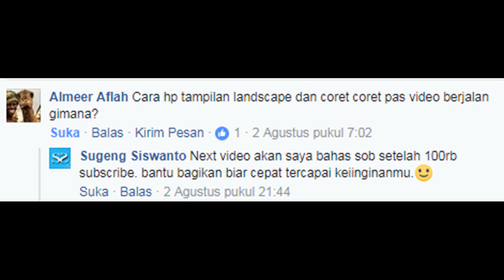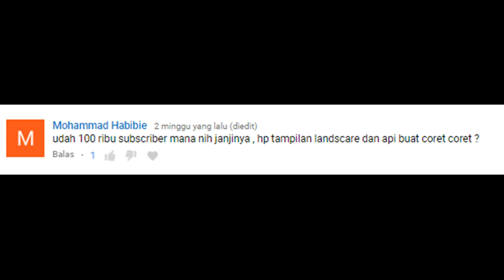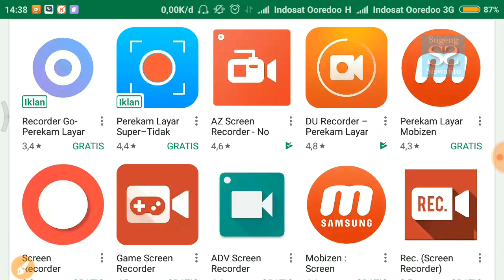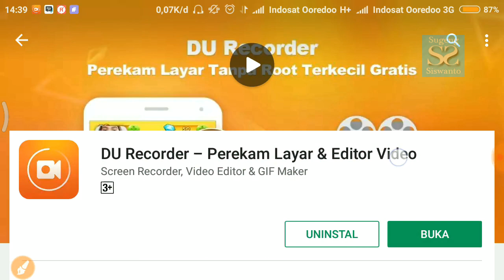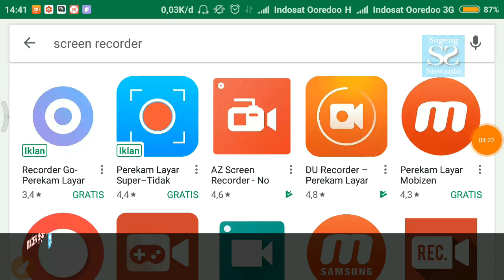Merekam Layar Android Menggunakan Aplikasi Apa ?, Kok Ada Kuas untuk Menggambar Juga...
bagaimana cara merekam sebuah layar android ?.. pake kamera ? pasti bisa tambah bagus sampai terlihat handphone nya, he he. Nah Namun bagaiaman jika merekam layar dalemnya saja ?. dalemnya apa sih ?, isinya aja mblo. itu dia pertanyaan kalian selama ini kawan. Sebagian kalian mungkin sudah tau dan mungkin ada juga yang belum tahu. maka dari itu pada sesi kesempatan ini saya akan membagikan ke kalian semua sahabat-sahabat saya. semoga info ini bermanfaat bagi yang membutuhkan. Lihat Videonya sampai akhir ya sob biar tidak salah faham. :) KLIK JEMPOL  jika kalian Suka, kiranya bermanfaat bolehlah KLIK TOMBOL BAGI, Tinggalkan jejak kalian di kolom KOMENTAR Sob ;)